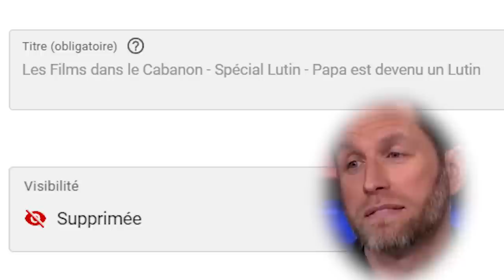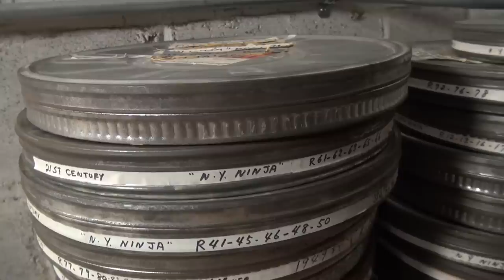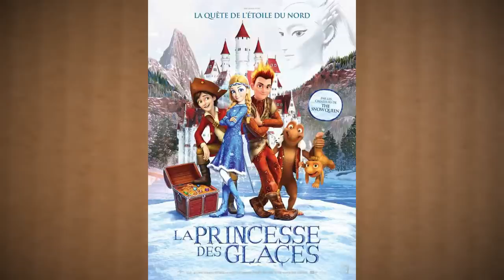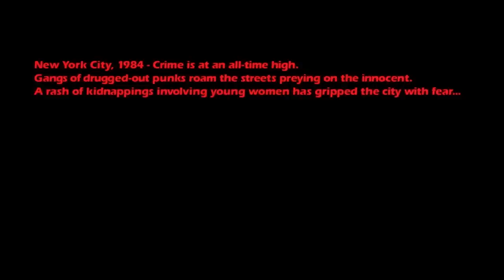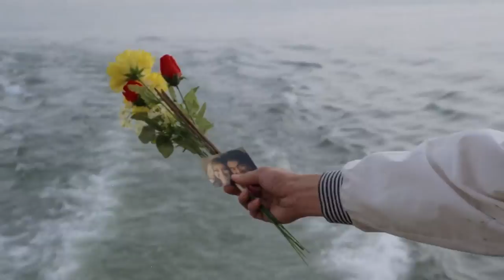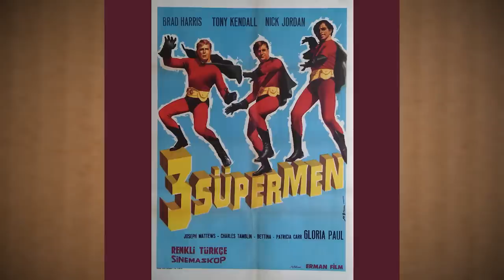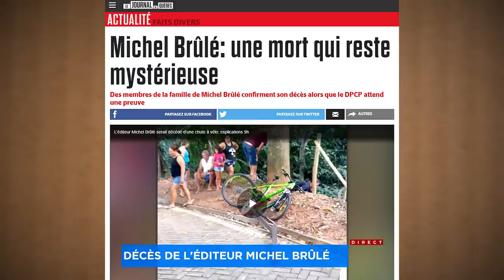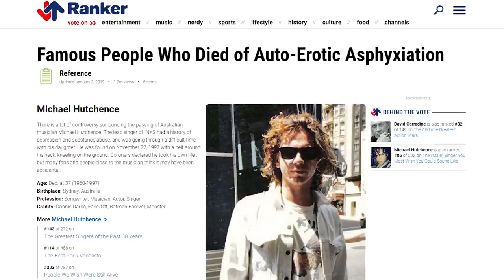Les Films dans le Cabanon #100 - New York Ninja avec Mike Ward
Déjà notre 100e épisode!
Pour l'occasion, on reçoit de la grande visite dans le Cabanon : Mike Ward! On parle de New York Ninja, un film tourné en 1984, reconstruit puis distribué l'année passée, pour notre plus grand plaisir.
Merci infiniment d'avoir écouté nos niaiseries depuis 4 ans!